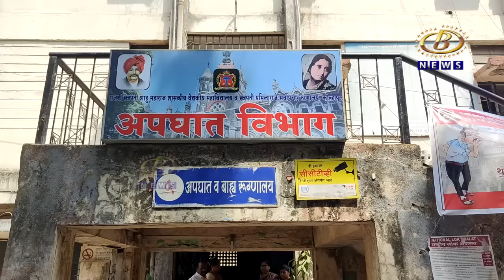तरुणावर पाठलाग करून शिवाजी पेठेतील निवृत्ती चौकात सशस्त्र हल्ला, संतोष बोडके टोळीतील तरुणांचं कृत्य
पूर्ववैमनस्य आणि वर्चस्ववादातून बोंद्रेनगरातील तरुणावर पाठलाग करून शिवाजी पेठेतील निवृत्ती चौकात सशस्त्र हल्ला, संतोष बोडके टोळीतील तरुणांचं कृत्य